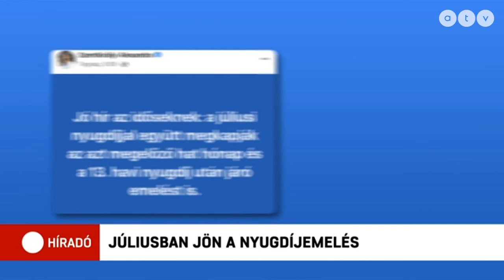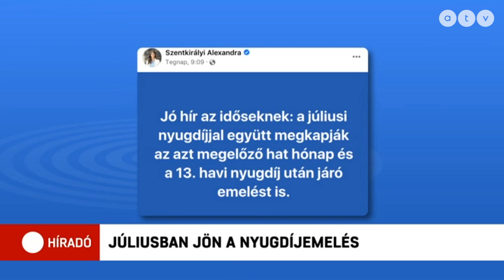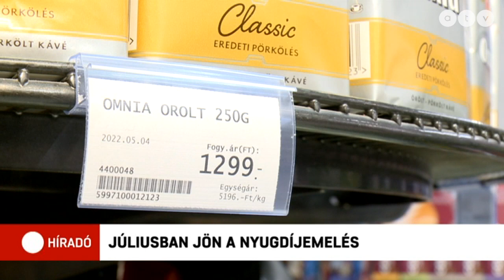Júliusban érkezik az évközi nyugdíjemelés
Az elszabaduló élelmiszerárakra és a több mint 10 százalék feletti inflációra panaszkodtak a híradónk által megkérdezett nyugdíjasok. A kormányszóvivő a hétvégén jelentette be: Júliusban érkezik az évközi nyugdíjemelés.